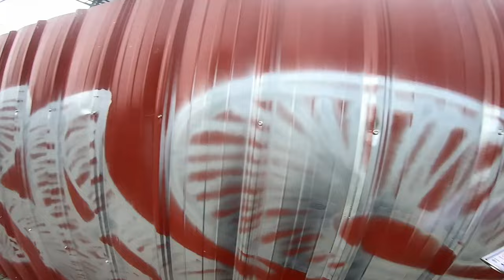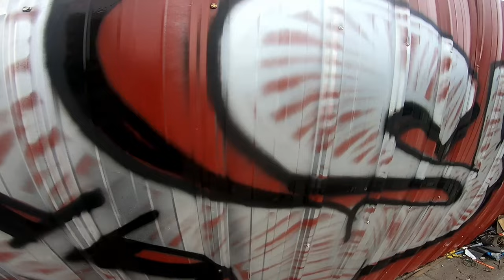💣GRAFFITI BOMBING pART 54 WITH "KOUZY"💣